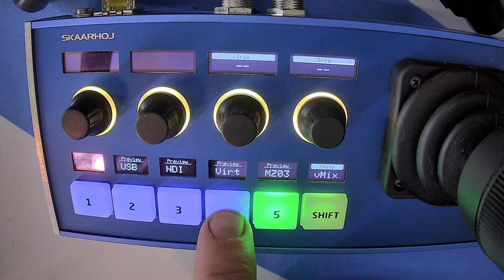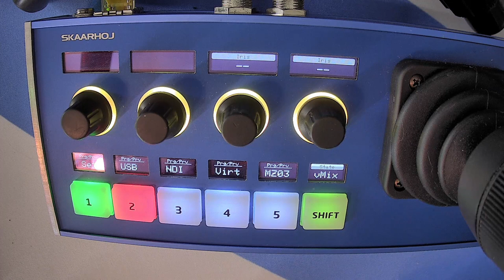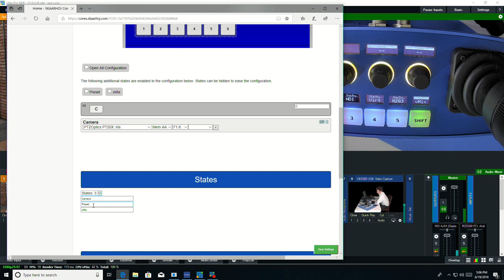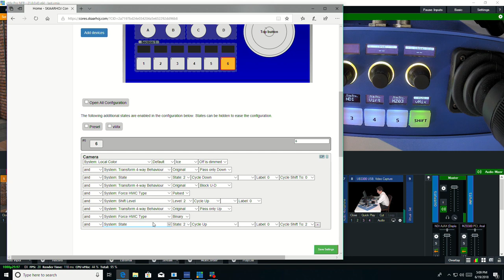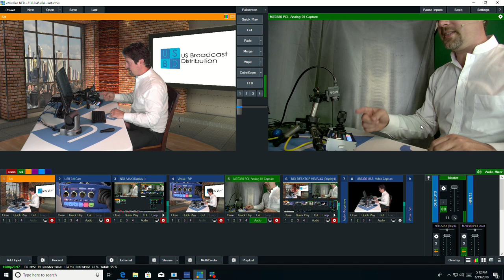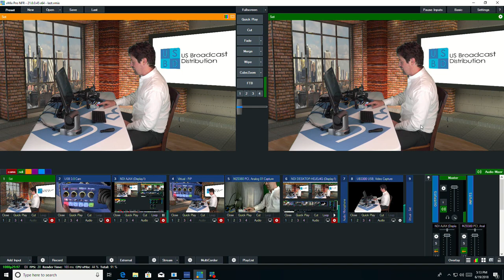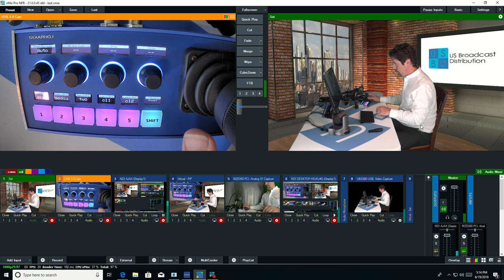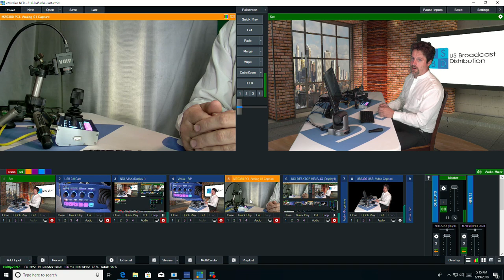Skaarhoj PTZ Fly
Not only is the Skaarhoj PTZ Fly an amazing IP based PTZ controller, it can control a number of other devices as well as we show in the video. We also go a bit in depth on how the states, shift levels, and 4 way buttons augmented by mode specific colors and lcd screens turn a relatively small number of buttons into a versatile product.